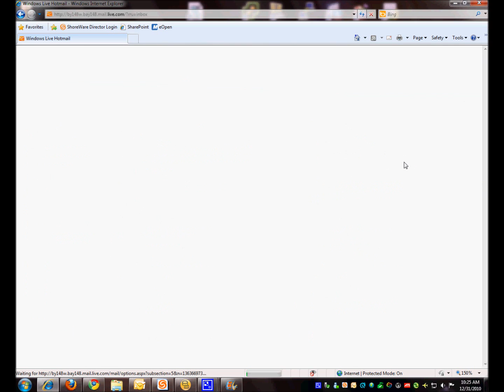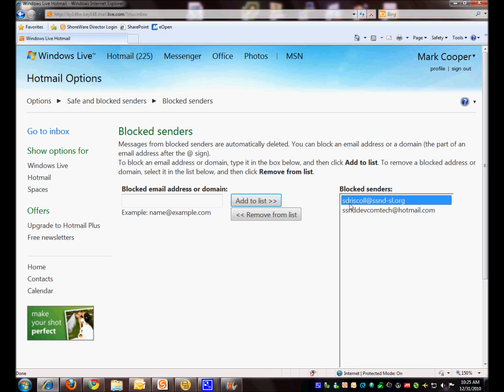Unblock email address from Hotmail or Windows Live account